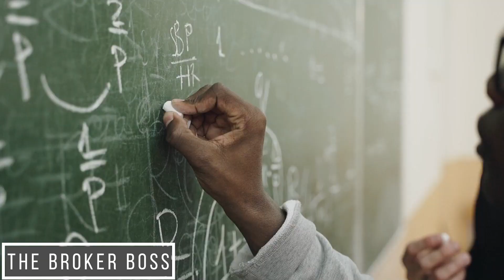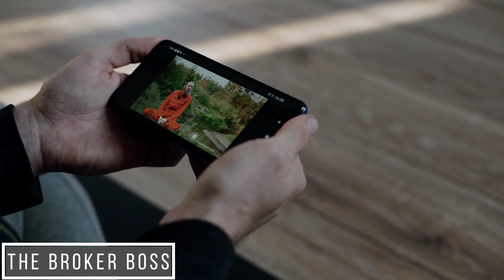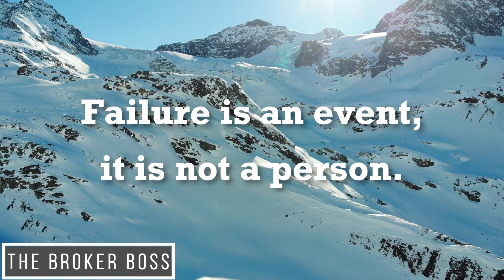Navigating Failure: The Ultimate Guide to Success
Education, failure, and success - topics we'll be discussing on today's episode of Broker Boss. David Velasquez shares some valuable insights on how to kickstart your money-making journey in your 20s.

PROVEN STRATEGIES I USE FOR SCORING

COMMENTS, QUESTIONS, SUGGESTIONS ALWAYS WELCOME

THIS VIDEO AND OUR YOUTUBE CHANNEL, IN GENERAL, MAY CONTAIN CERTAIN COPYRIGHTED WORKS THAT WERE NOT SPECIFICALLY AUTHORIZED TO BE USED BY THE COPYRIGHT HOLDER(S), BUT WHICH WE BELIEVE IN GOOD FAITH ARE PROTECTED BY FEDERAL LAW AND THE FAIR USE DOCTRINE FOR ONE OR MORE OF THE REASONS NOTED ABOVE.